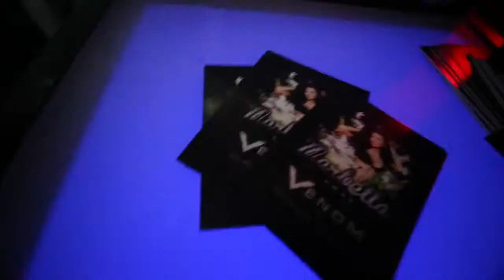VENOM NIGHTCLUB LAUNCH WITH SPENCER MATTHEWS MIC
Venom Leicester Launch Night.